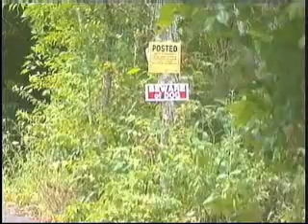Infant dragged by family dog